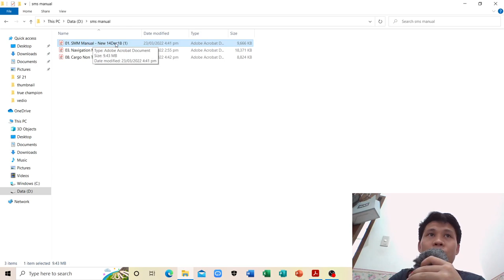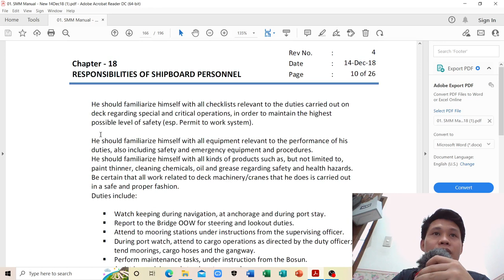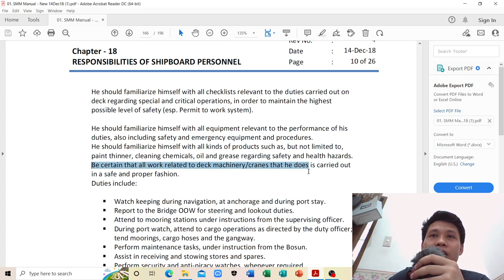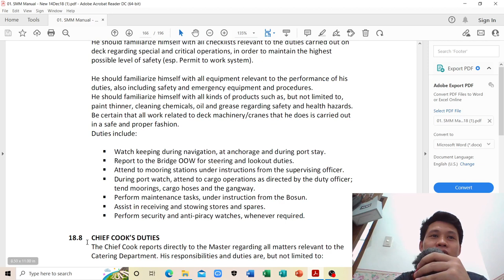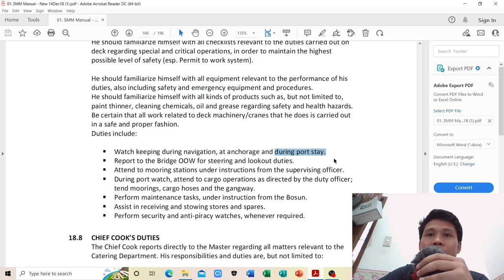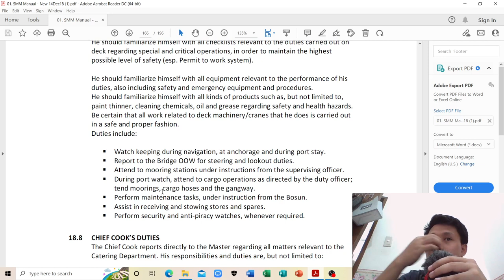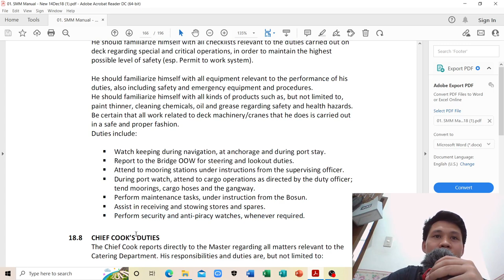The TRUTH about Ordinary seaman and Able bodied seaman duties and responsibilities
this vedio will help you understand  what is the real duties and responsibilities of ordinary seaman and able bodied seaman on ship .
in reference with the company procedure and company SMS or safety management system.

for more informative vedio like port documents and maintenance on ship